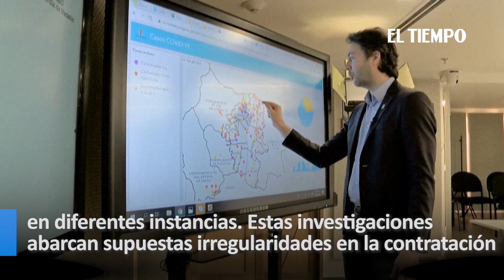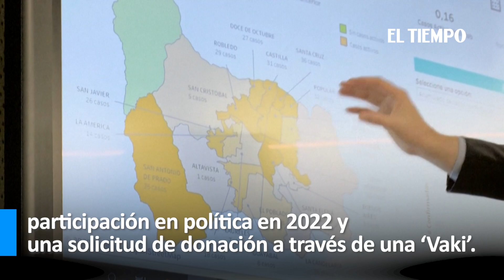Juez habría ordenado arresto para el exalcalde Daniel Quintero por desacato | El Tiempo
Recientemente se dio a conocer una sanción en contra del hoy exalcalde Daniel Quintero en la que se ordenaba su arresto por tres días y el pago de 5 SMLM por no cumplir un fallo de tutela. El documento tiene fecha del 29 de septiembre, un día antes de que Quintero renunciara como alcalde de Medellín.